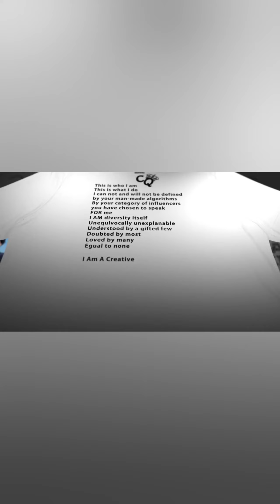danyellespeaks.com get your merch today, Berty - MentalImpact Radio, Lets Talk Gospel